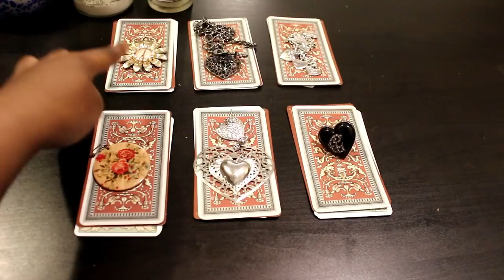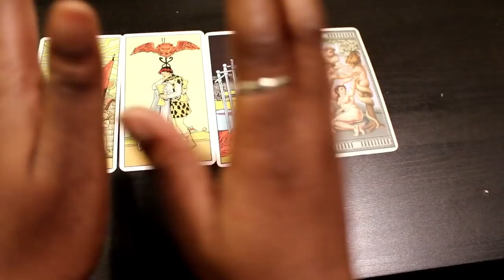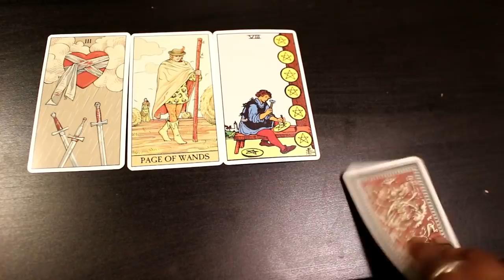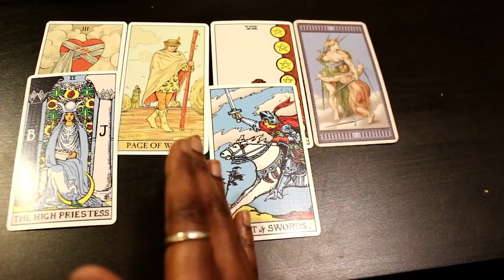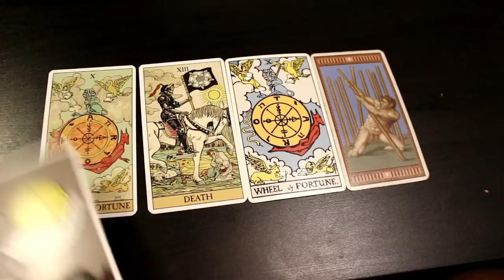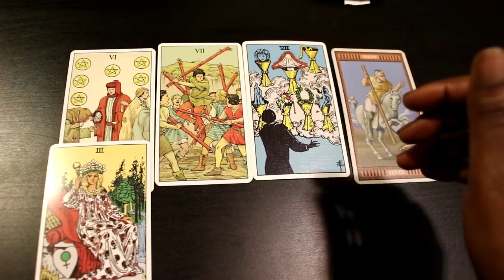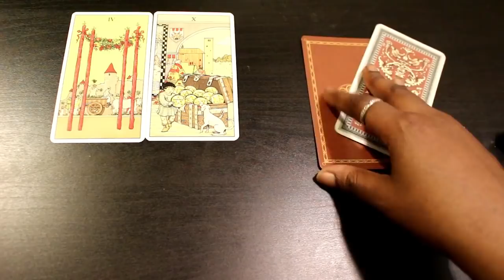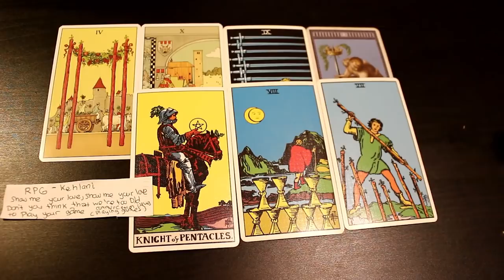Pick a Card | Who Will You Go on a Date with Next?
Who Will You go on a Date with Next?

1. 1:30
2. 12:37
3. 24:49
4. 43:14
5. 55:36
6. 1:14:02

I do weekly Readings and Astrology Insights!

If You don Not Wish to Use Fivver Follow the Instructions below:

OPTIONS:
#1 A 15 -20 min reading for $25
This option it good for you have one or three  questions and want to get a broader understanding of the situation.

2. A 5 min-10min $10 reading. This is for any simple question you may have regarding a certain issue, person and etc.

#3 30 min - 35min $40 ask up to five questions

In order to receive you reading please:
1.  Email 1 or 2 questions and any other information you'd like for me to know about your situation.

Please allow me 7 - 10 days to get to your reading as I do work full time. Thank you for understanding.